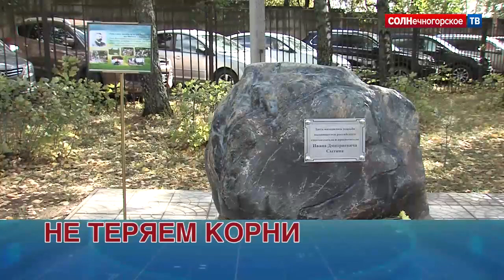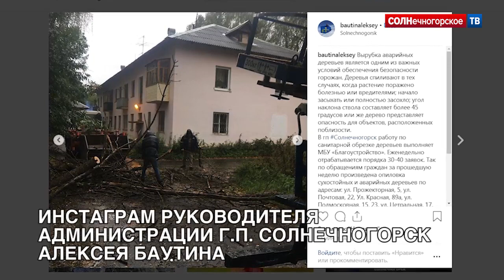На «Выстреле» упало дерево и раздавило машину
Упавшее дерево повалило сильным порывом ветра.  Сухое и гнилое оно, по идее, давно подлежало спилу.  Дерево упало на оживленную улицу на территории бывшего военного городка «Выстрел», по которой часто гуляют мамы с колясками и просто проходят люди.
Для хозяина автомобиля – это горе. Военный пенсионер Алексей Дашко  своей  не новой, но очень любимой "восьмеркой" дорожил.  Как говорит, вложил в нее всю душу. Только на днях поставил новую зимнюю резину.
По словам жителей бывшего военного городка «Выстрел», проблема сухих деревьев здесь актуальна давно. И это не первый случай их падения.
Тем же сильным порывистым ветром, который бушевал в тот день в Подмосковье, повалило сухое дерево и в соседнем Клинском районе.  Но там история закончилась намного трагичнее - и пострадал не автомобиль, а ребенок. Дерево упало на 13-летнюю девочку, которая гуляла возле дома в поселке Шевляково. В результате она получила тяжелую черепно-мозговую травму, а также перелом свода и основания черепа. Следственным отделом возбуждено уголовное дело по факту халатности, повлекшей по неосторожности причинение тяжкого вреда здоровью. К настоящему времени по уголовному делу проведен осмотр места происшествия, изъяты части упавшего дерева, по которым будет назначена соответствующая экспертиза, получены объяснения от очевидцев. Следователям предстоит выяснить, в чьем ведомстве находится территория, на которой располагалось упавшее на девочку дерево. Расследование уголовного дела продолжается.
В Солнечногорске опиловкой сухих деревьев занимается МБУ "Благоустройство". Еженедельно служба отрабатывает по 30-40 заявок, поступающих от жителей города, как напрямую в МБУ, так и через портал "Добродел". Поэтому, если вы обнаружили во дворе сухое или аварийное дерево - сообщайте.  ТЕЛ.: 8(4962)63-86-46, 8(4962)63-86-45, 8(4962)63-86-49